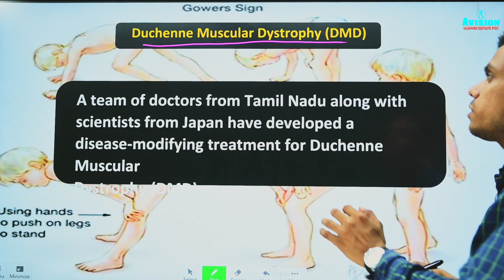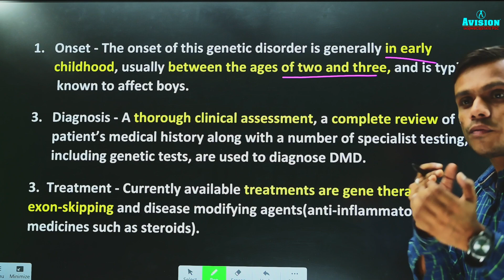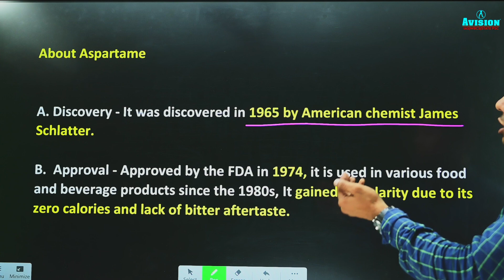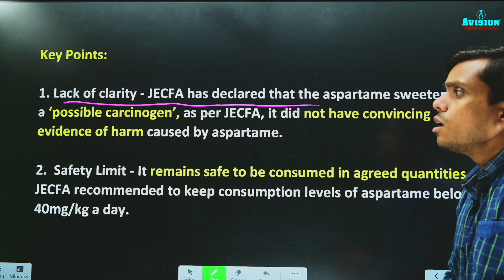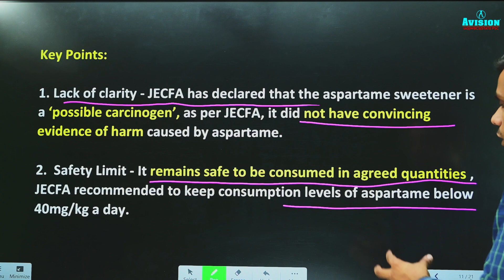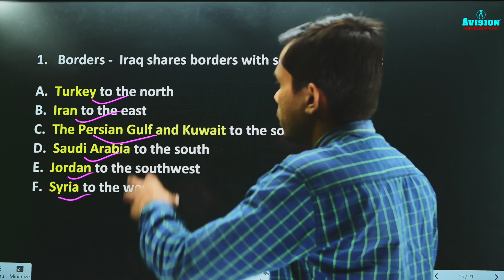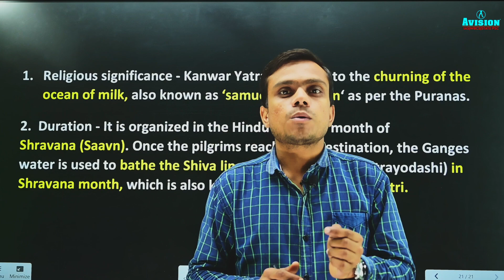18th July 2023 | Daily Current Affairs | UPSC Current Affairs By Rajat Sir - Avision IAS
18th July 2023 | Daily Current Affairs | UPSC Current Affairs By Rajat Sir - Avision IAS

Daily Current Affairs Topics for 18th July, 2023:
1- Duchenne Muscular Dystrophy
2- Aspartame
3- Hydrocarbon Exploration Block in Iraq
4- Kanwar Yatra

Helpline number :-
➤आप हमें व्हाट्सएप भी कर सकते हैं।